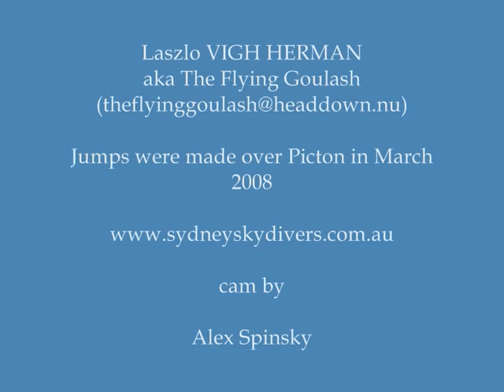Lotus sitfly scramble...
Bits and pieces of lotus sitfly jumps...
A few jumps cut together after the Easter Boogie 2008, Picton. The Flying Goulash.